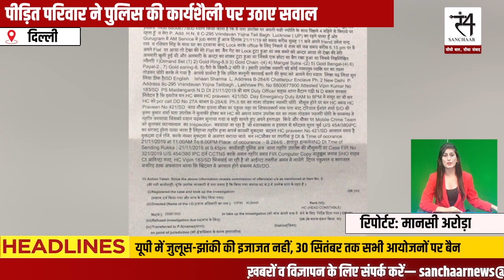दिल्ली: लाखों के गहने ले उड़े चोर, पुलिस कार्यवाही में अपना रही ढ़ला रवैया. Viral video